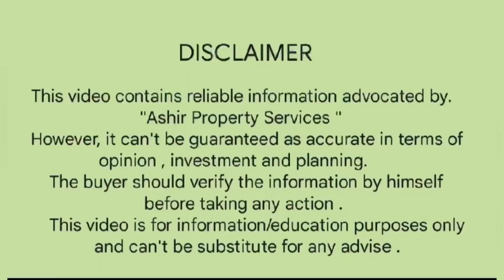Sher afghan A,B Block SA Gardens Latest Visit October 2022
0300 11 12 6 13
Location
3km from kala shah kaku interchange main gt road LHR